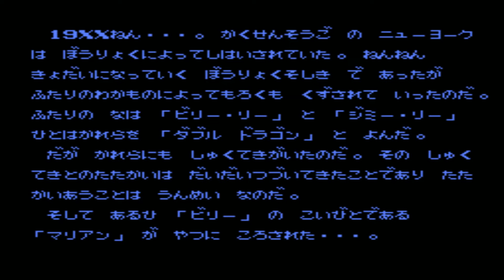DOUBLE DRAGON 2 THE REVENGE DOPPELGANGER